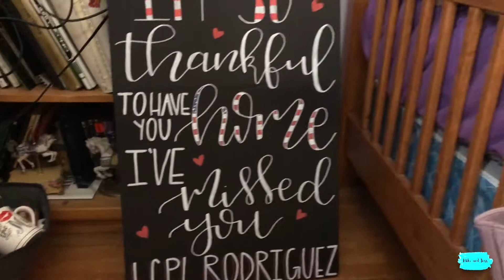WHAT HAVE WE BEEN UP TO?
Some monthly favorites, deployment stuff, and being almost one month down. It's super hard to get consistent videos up while Mike is gone, but we will keep trying!